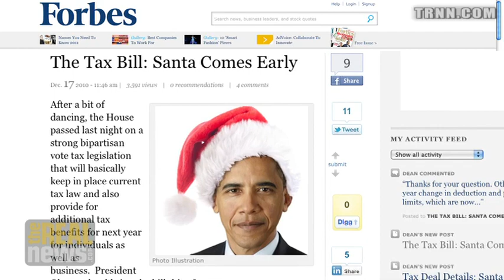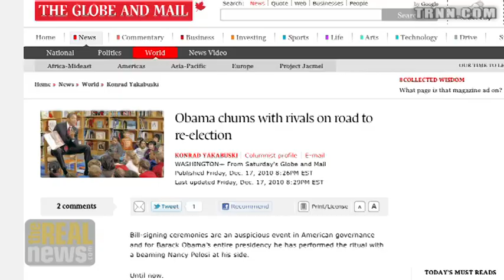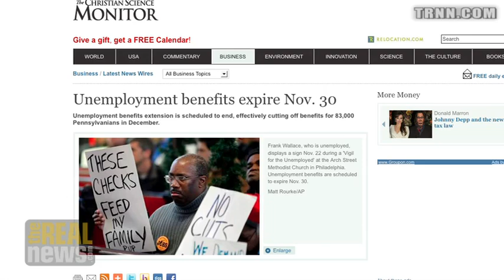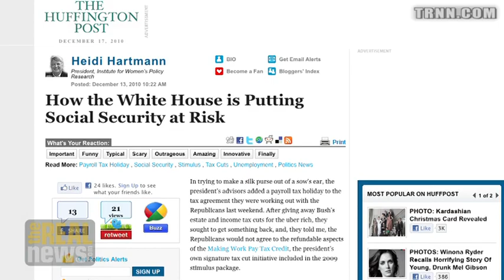Big Win for America's Super Rich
Tom Ferguson: Obama-GOP bill a weak stimulus plan but a big give away to the super rich